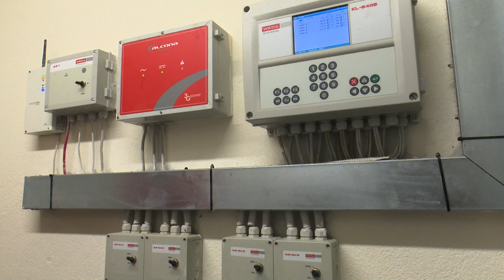SBTV - DNEVNIK - AFRIČKA SVINJSKA KUGA PONOVNO PRIJETI? - 01.08.2024.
Nedugo nakon potvrđenog novog slučaja pojave afričke svinjske kuge u općini Gradište u Vukovarsko-srijemskoj županiji, novi je slučaj zabilježen i u općini Ivankovo kod Vinkovaca. Na oba imanja svinje su eutanizirane kako bi se spriječilo širenje bolesti. Prijeti li novi val afričke svinjske kuge?

DNEVNIK SBTV-a | PON-PET | 20:00 i 22:00